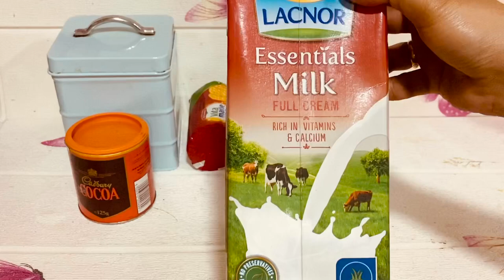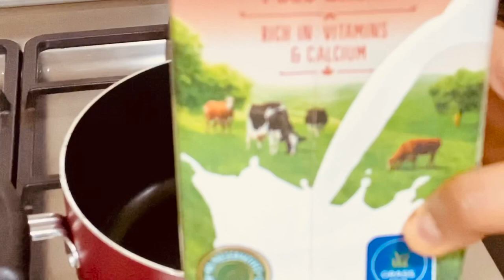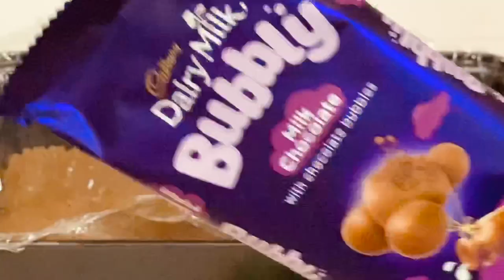Yummy Chocolate Ice-cream with Marie Biscuits | Easy Ice-cream recipe | No Eggs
Hi All,
Welcome to Cocktail Life by stephy.
Hope you all are safe at home.
Today I have come up with a quick and easy ice cream recipe with biscuits,I have used Britannia vita Marie gold  biscuits.Any tea biscuit is fine for this recipe.
Texture is thick and creamy.
Slightly different from ice teams made with whipping cream.
I shall soon post recipe of ice cream with whipping cream as well,so that you can clearly understand the difference.
This is a quick lockdown ice cream recipe.Do give a try and let me know.
**Please make sure that once the batter starts becoming thicker remove from the flame,or else it will turn to be sticky once it is set.**

Love and peace to all.
Stephy

Tag21 nobakedessert Tag22